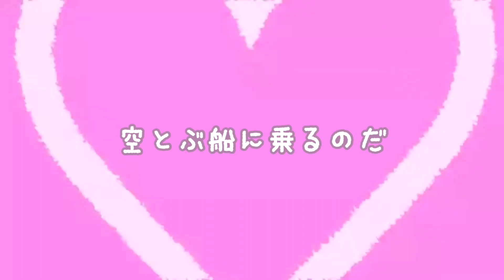ブチさん【ブチチャンネル】長旅に出るのだHe just embarked on a journey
落ち着いた佇まいのブチさん
旅に出ているだけなのだ

虹のある空から家族を見守っているブチさん
思えばすぐに空から飛んで来てくれるはず

ブチさんのチャンネルに行けばいつでも会えます
以前の動画のリメイクです

I always remember Buchi
He crossed the Rainbow Bridge
You can always meet  him if you go to his channel